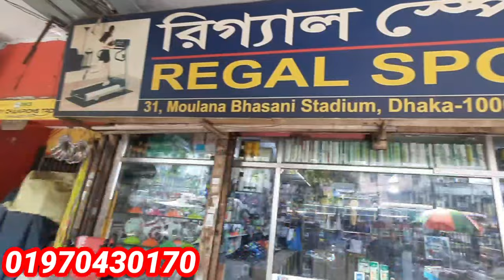মাত্র ৩০০ টাকায় ফুটবল⚽ Football Price In Bangladesh 2023🔥FIFA,Qatar Football ⚽️ Football Price BD